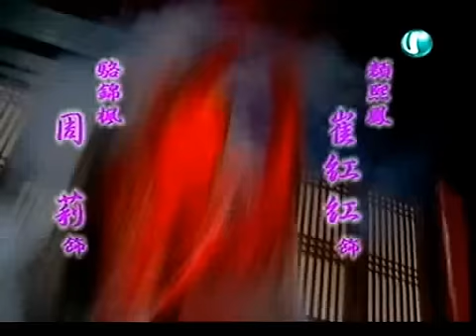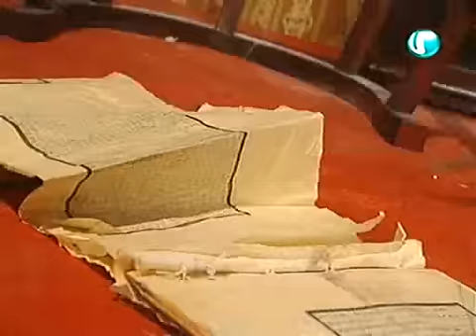Swordsman Episode 3 - English Subbed . 短刀行 ，第三集 . 张卫健 1998 aka Short Sabre Story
Leader of the pugilistic world, ShenYuMen ( Dicky Cheung ) was killed by the QingYiLou sect leader ChenShiYuan. Fearing that knowing the leader of pugilistic is dead, there will be no peace to the pugilistic world, the three followers of ShenYuMen under forced circumstances found themselves a Chef who looked just like the pugilistic leader ShenYuMen he was forced to impersonate ShenYuMen to keep the pugilistic world situations on hold.